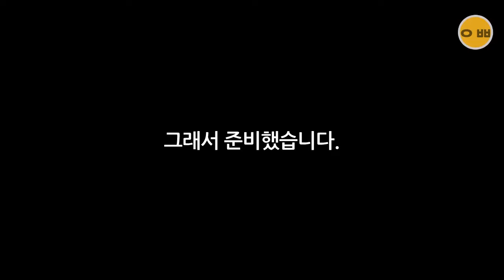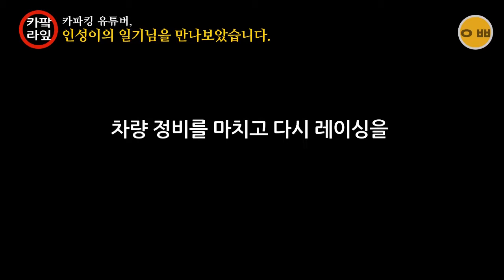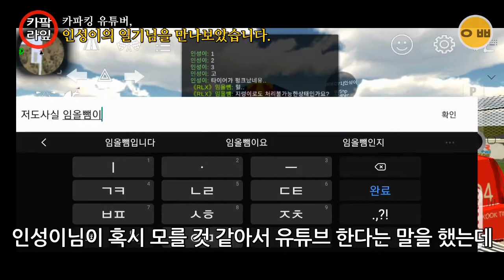카파킹 [카팤라잎] 인성이의일기님 만나보았습니다.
영상 재업만 3번째 죄송합니다.
이번에 좀 심혈을 기울이다 보니 자꾸 반복되는 실수를 했습니다.
이번에 카파킹 유튜버, 구독자 목표가 무려 1500명인 인성이의일기님을 만나보았습니다.  유튜브속에서만 본 인물을 실제로 접선해보니 신기했어요.
촬영 이후로도 더욱 관계가 돈독해지고 있어서 옆에 친구를 둔 느낌입니다
촬영에 협조해주신 인성이의일기님 다시 한 번 감사합니다.